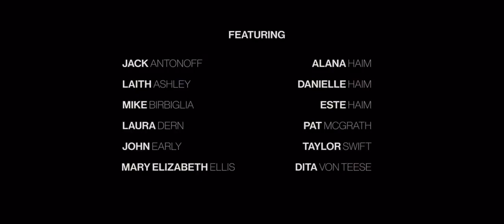Taylor Swift - Midnights (Teaser-Trailer Clip)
taylor swift midnights album
taylor swift anti-hero
taylor swift midnights teaser
taylor swift midnights teaser trailer
taylor swift visual album trailer